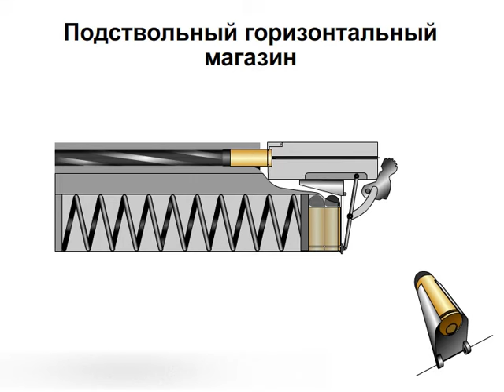Underbarrel gun holder